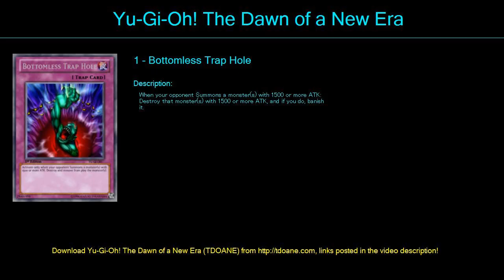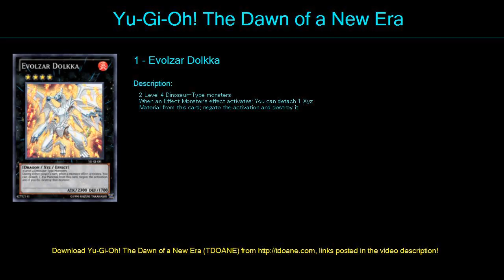Waterdragon Deck Profile May 2016